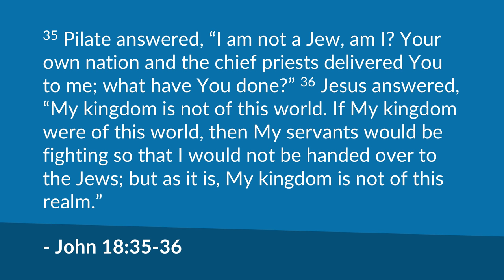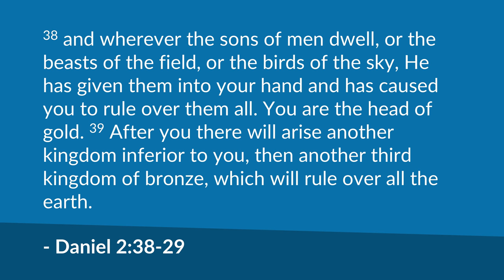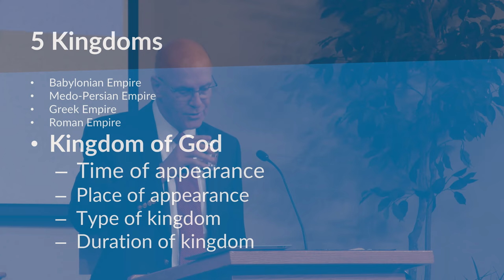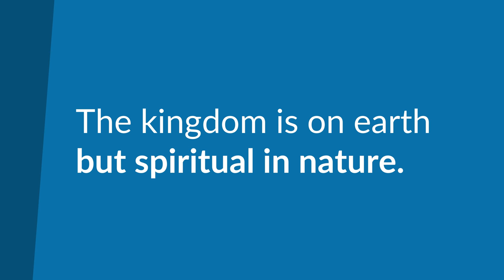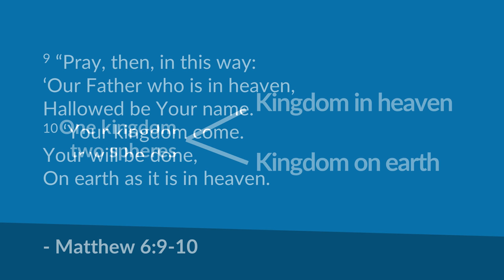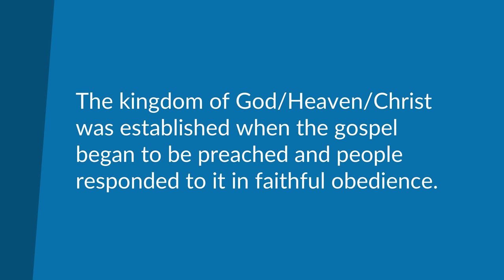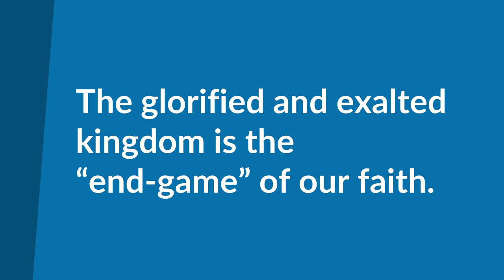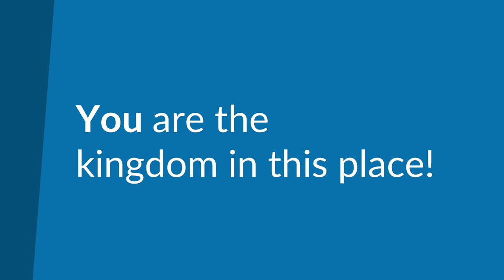My Kingdom is not of this World | Mike Mazzalongo | BibleTalk.tv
This sermon traces out the various features of God's Kingdom that separate it from every other organized body here on this earth, and how it came to be this way. (John 18:33-36)